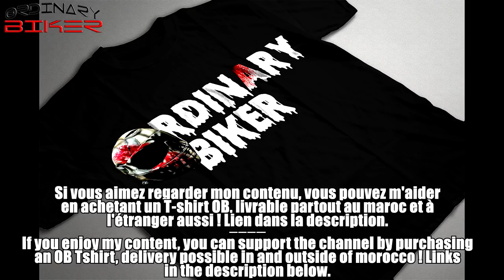Premature Ejaculation (Sous-titres Français)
Music : Intro : Blues Saraceno - Bad Man/ Outro : Black Pistol Fire- Suffocation Blues
Camera : GO PRO HERO black
Lieu / Location : Maroc/ Morocco
Moto / Bike : KTM SUPERDUKE 1290 R / GAGAS 250EC 2T